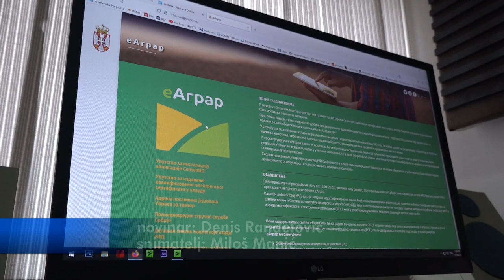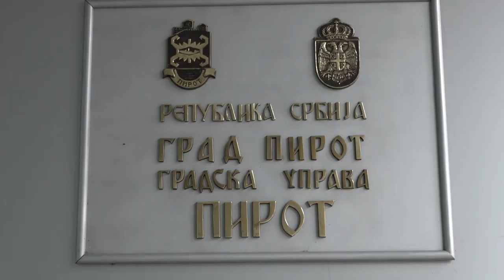I OVE GODINE GRADSKE POLJOPRIVREDNE SUBVENCIJE